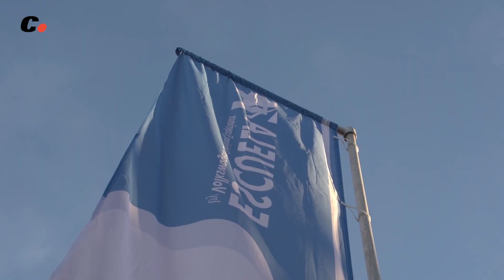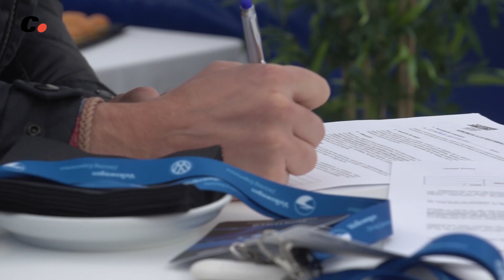Escuela R | Volkswagen Driving Experience | Curso de conducción deportiva | coches.net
Participamos en la Escuela R de Volkswagen, curso de conducción deportiva y segura. En esta ocasión, con los expertos Luis Moya y Luis Villamil en el Circuit de Barcelona-Catalunya (Montmeló, España).

Presentado por Juan Carlos Grande.

Fuente: Volkswagen
Edición: Crator